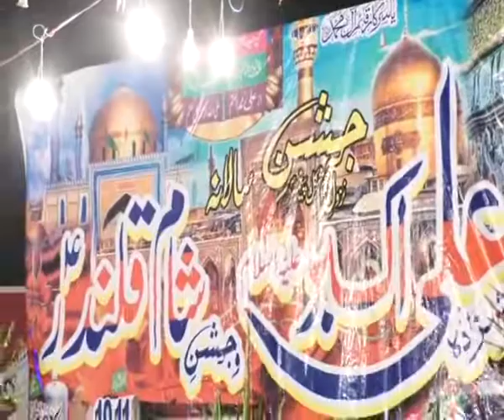Hassan Sadiq 8 june 2018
Shandar Studio